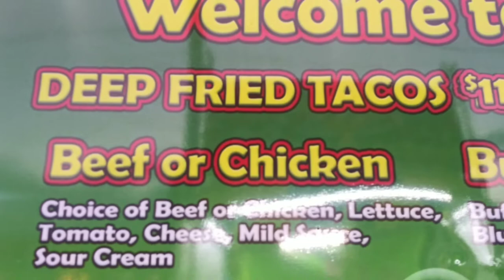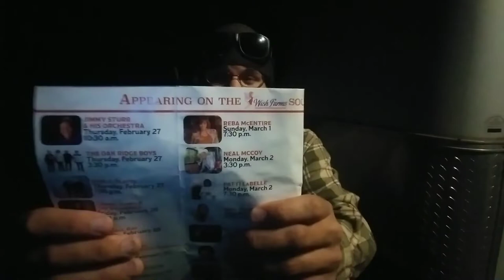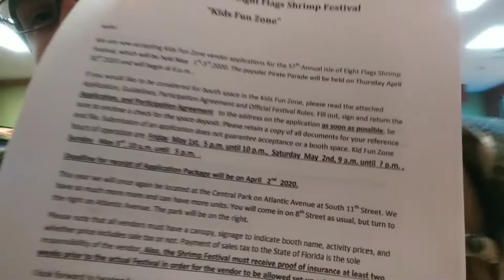Ashtoons Vlog #402 (Strawberry Fest The Aftermath - Deep Fried Cheesecake - Deep Fried Tacos - Pee)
Ashtoons Caricatures
Travelling Caricaturist

Strawberry Fest The Aftermath - Deep Fried Cheesecake - Deep Fried Tacos - Pee